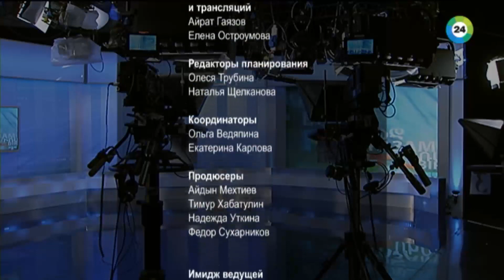«Вторая холодная». Запад против России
Обострение ситуации на Украине усилило противоречия между Россией и западным миром. Даже политики признают: идет вторая «холодная война». По словам пресс-секретаря президента РФ Владимира Путина Дмитрия Пескова, началось неприкрытое противостояние.